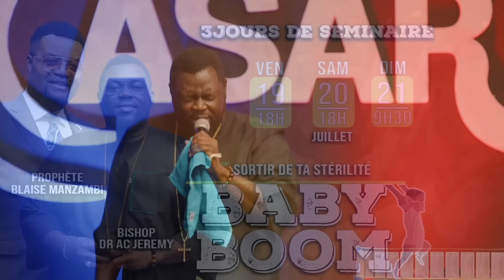Témoignage choc : Le jour où ma vie a basculé Francis Ngungu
Casarhema Chruch : Dimanche de 10H30 à 13H30 - Mercredi 18H30 à 20H
420 VOIE DE LA COURTINE 93160 NOISY LE GRAND

NOM DE LA BANQUE :  LCL
TITULAIRE DU COMPTE :  CASARHEMA PROD
 IBAN: FR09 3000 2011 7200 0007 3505 B57       CODE B.I.C :  CRLYRPP